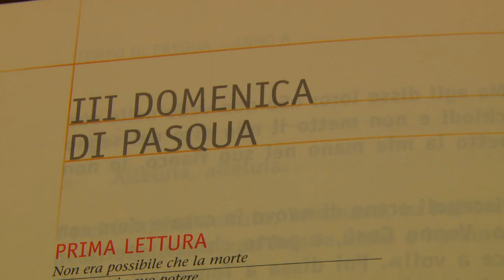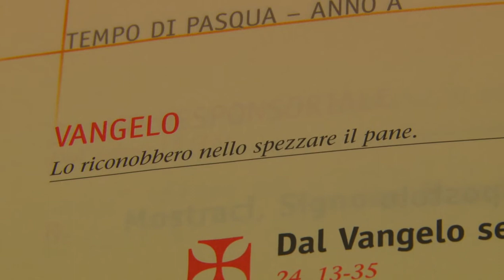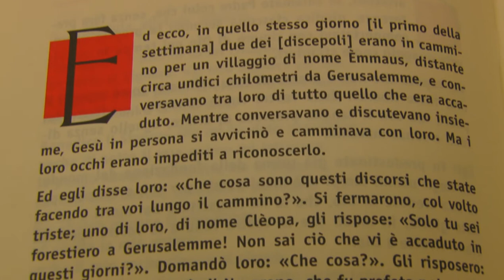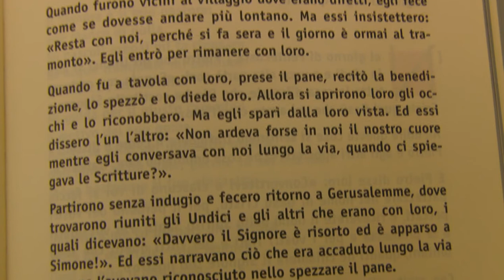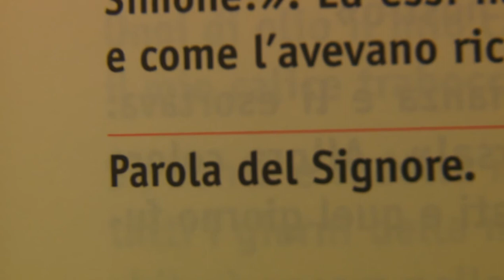Vangelo di Domenica 4 maggio 2014 - III Domenica di Pasqua